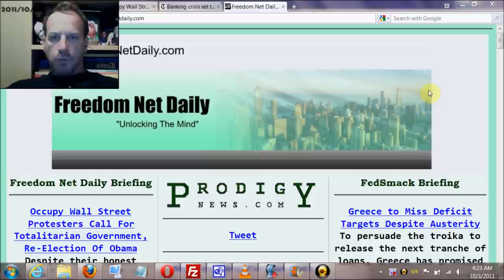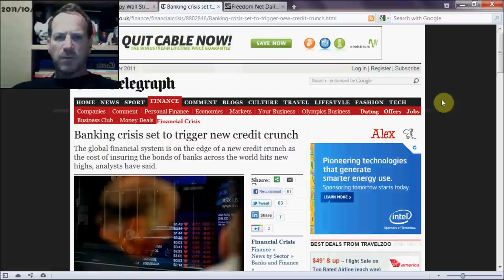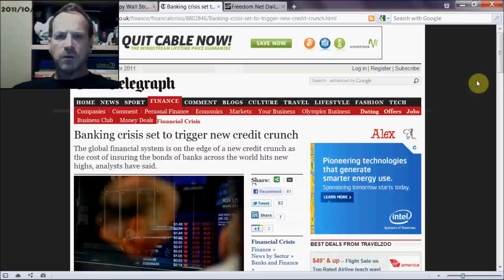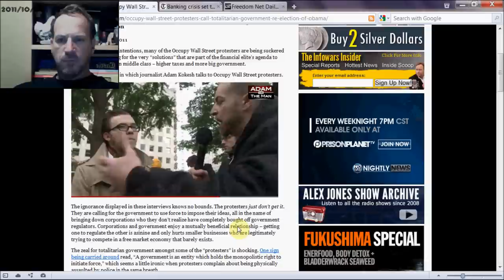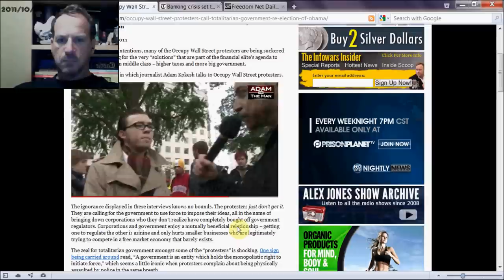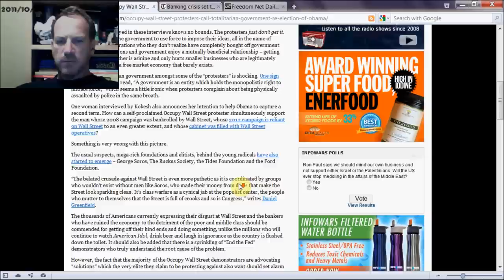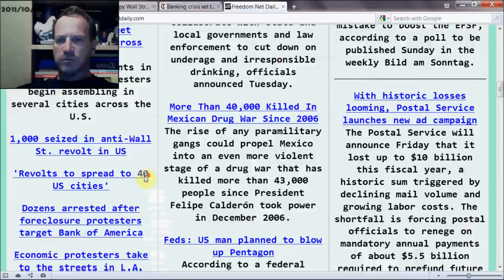"Occupy Wall Street" IS Soros Funded - Freedom Net Daily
Infowars Nightly News w/ Alex Jones: Oct 6, 2011 - Tea Party and OWS Must Unite

The Occupy Wall Street crowd has become predictably focused on issues like taxing the middle class and moderately "rich," ending capitalism and even re-electing Obama to 'fight' the very elites who pushed him into power. Focus should instead be on the real source of power for the out-of-control bankster class- the private, unaccountable Federal Reserve bank that creates money out of thin air, issues secret loans to insiders and foreign governments and systematically institutes debt on the American people through their undue powers.

Solid Proof of who is funding the "occupy wall street" protest and what we as freedom lovers need to do to counter it.
Please get these articles out to everyone!
Occupy Wall Street Protesters Call For Totalitarian Government, Re-Election Of Obama

Occupy Wall Street: A Globalist Op Designed to Destroy Efforts to End the Fed